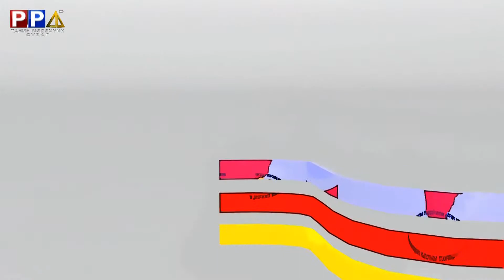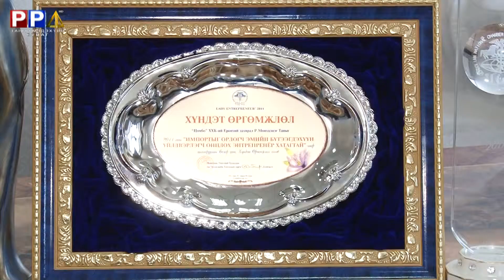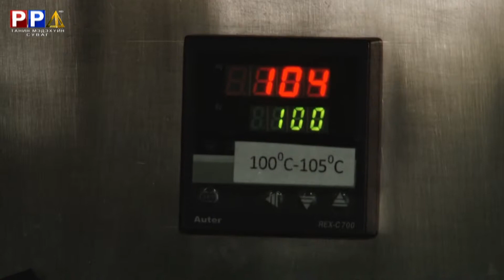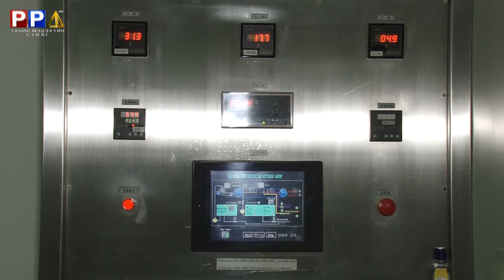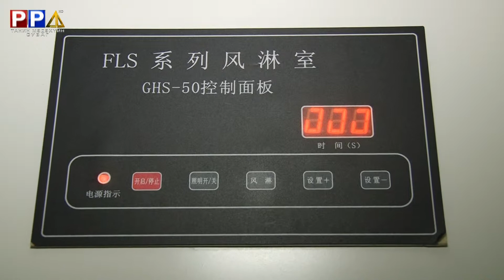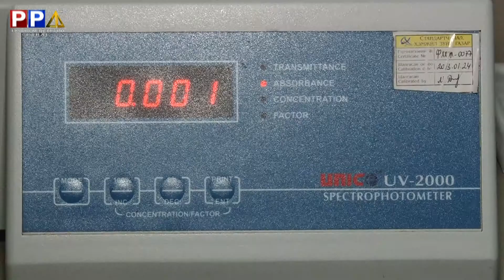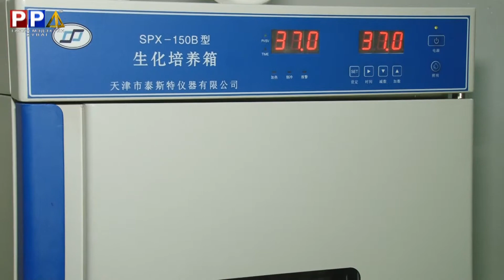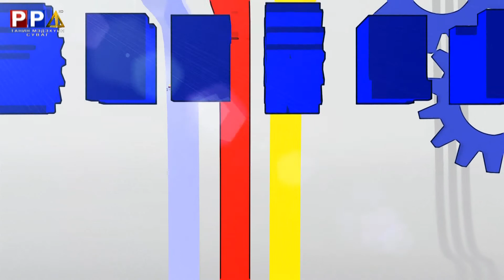PPTV "Монголын үйлдвэржилт" нэвтрүүлэг 2013.09.29